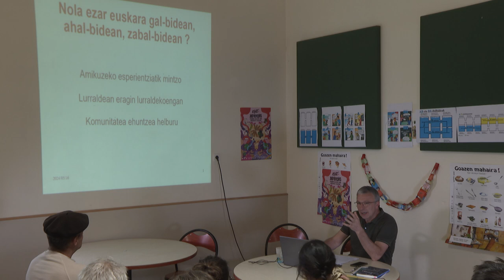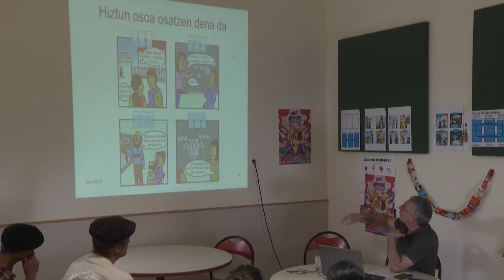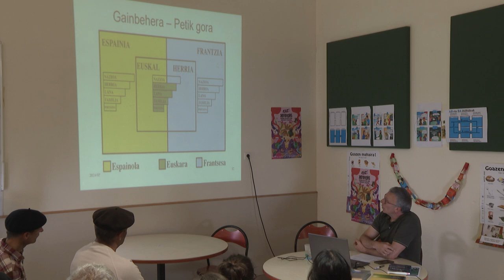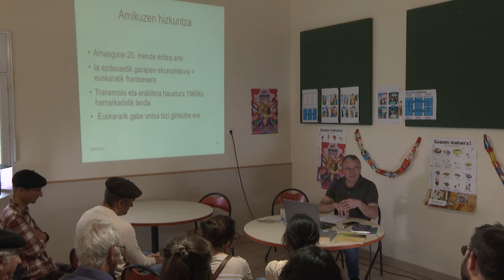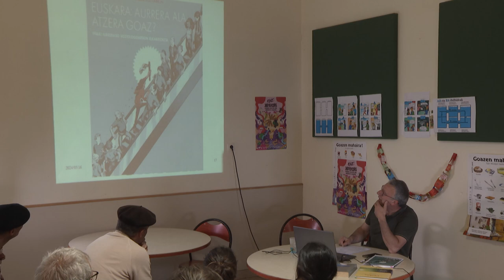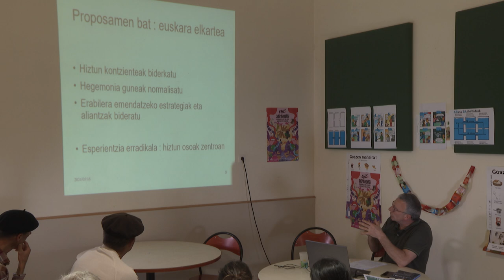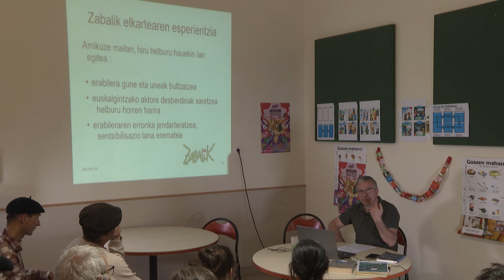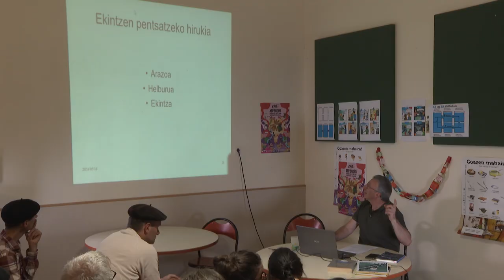Nola ezar euskara gal-bidean, zabal-bidean, ahal-bidean ?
Euskal Herria Zuzunean festibalekoek gomitaturik, 2024/05/16an, Mattin Irigoienek Amikuzen eraman esperientziatik, izan Zabalik euskara elkarte ala Kitzikazank antzerki taldetik, hizkuntzaren aldeko lanen zehar-lerroetaz jardun zuen. Txepetx soziolinguistaren ekarpen batzuekin batera, laneko metodologia baten eskaintzera atrebitu zen bukaeran.